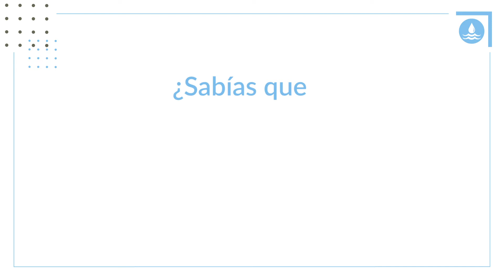"El agua es para todas y todos" Sector Agua Urbana de EUROCLIMA+ programa de la Unión Europea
El sector Agua urbana del programa EUROCLIMA+ busca fortalecer la resiliencia de las áreas urbanas a través de una mejor gestión del agua, mejorar el acceso de las poblaciones más vulnerables al agua potable y garantizar la calidad de los recursos hídricos para reducir los impactos negativos en la salud y el medio ambiente y aumentar su disponibilidad.